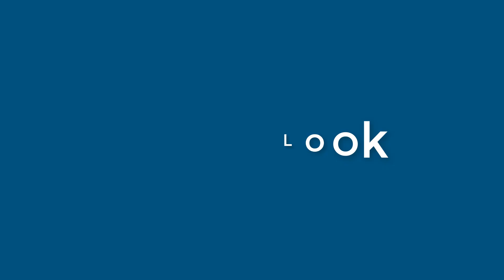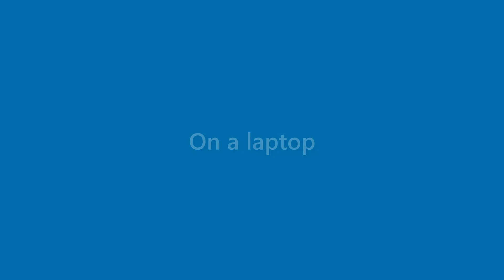Sidney Taylor - appearance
Name Look - Sidney Taylor - appearance. In this video we present "Sidney Taylor" name look and feel in various scenarios.
This video will cover:
How does "Sidney Taylor" look as a personal letterhead?
How does "Sidney Taylor" look on a business card?
How does "Sidney Taylor" look on a computer/laptop screen?
How does "Sidney Taylor" look with different background colors?
How does "Sidney Taylor" look with various fonts?